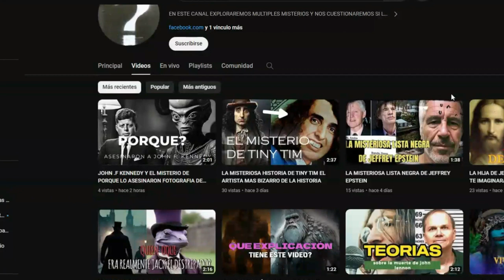BRUTAL TODO SE PAGA EN LA VIDA VIDEO PARA SER AMABLE CON LOS DEMAS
este es un video que te dejara una enseñanza positiva pero tambien es una critica ala humanidad
Únete a este canal para acceder a sus beneficios: